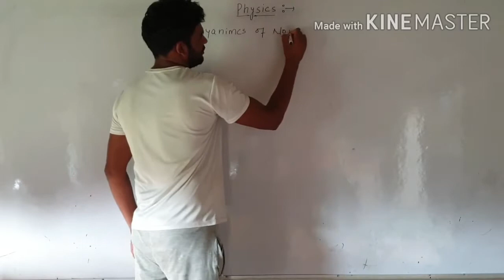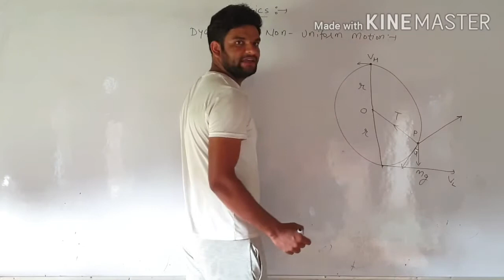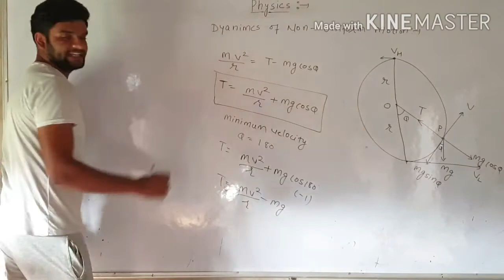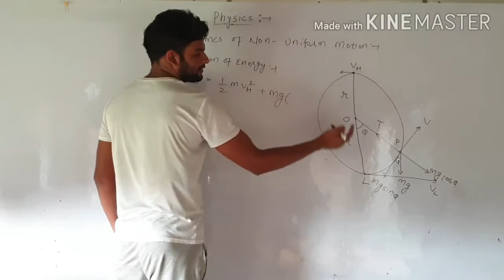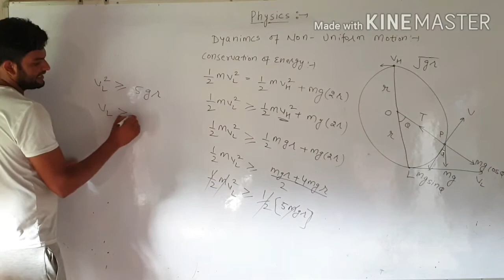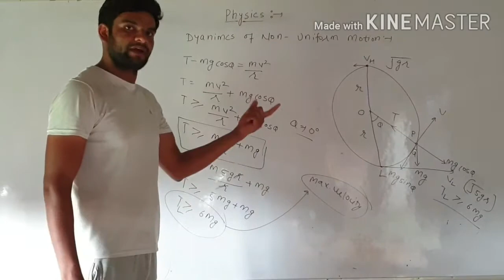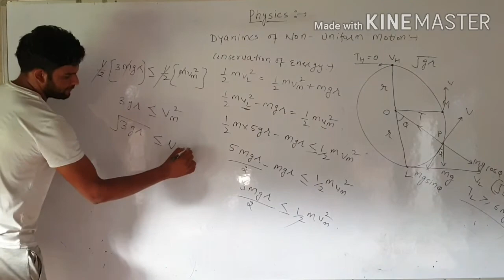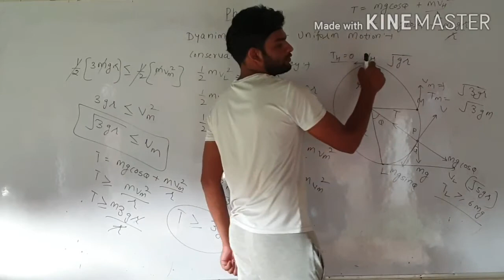Dyanimcs of Non Uniform Motion # Laws of Motion # Friction # Lec 10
Laws of Motion # Friction # Lec 10